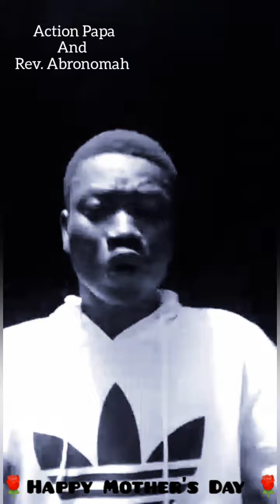🌻Waow🌹 Happy Mother's Day 🌹 Message by Action Papa And Rev. Abronomah 💨💥🙏